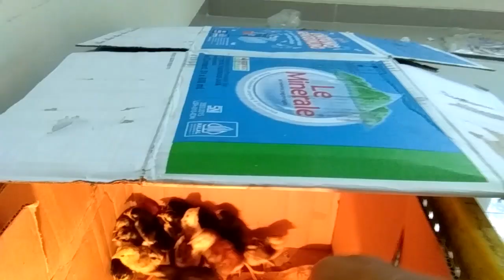AIR MINUM AYAM